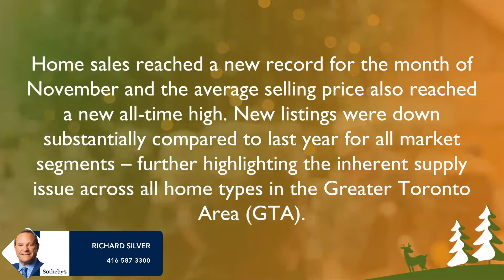Greater Toronto Market Update for November 2021, from the Toronto Regional Real Estate Board.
No matter where life takes you, we'll get you there!
A discussion about the coronavirus or COVID-19.
Toronto Real Estate Information:
Why Our Team at Silver Burtnick & Associates:
We are prepared to work hard making sure that your needs are met and that the result is more than you were hoping for. Nothing gives us more pleasure than your success and being with you through major life changes.